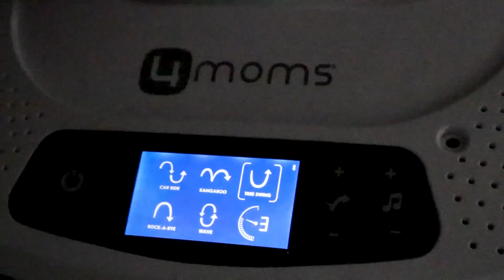РАЗВЕДЁНКА С 10 ДЕТЬМИ...НОЧНЫЕ РАЗБОРКИ!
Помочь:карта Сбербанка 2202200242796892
Таким образом вы сможете поддержать нас как фермеров в развитии нашего хозяйства! Конечно для вас откроются новы возможности для общения со мной!!!